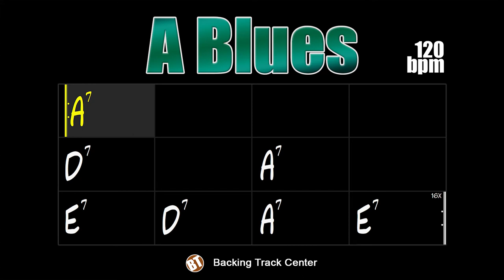A Blues Backing Track - 120bpm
A Blues Backing Track - This accompaniment track is aimed at instrumentalists who want to practice the cadence of the blues.

It is a traditional 12-bar blues. There is no secret for those who are going to improvise on this jam track in the key of A major, students of all levels will find it easy to play, being able to use at will the pentatonic scale, arpeggios and the most varied blues riffs.